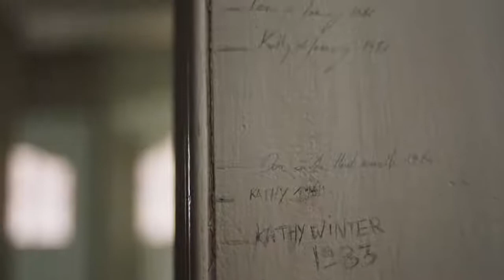Home Instead Senior Care: The Third Stair